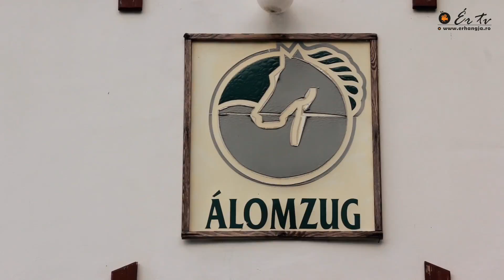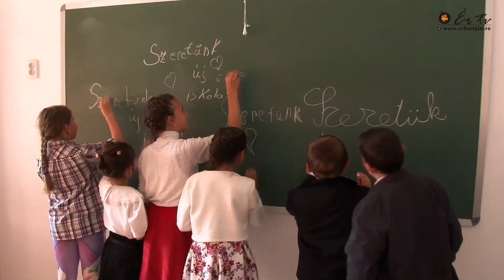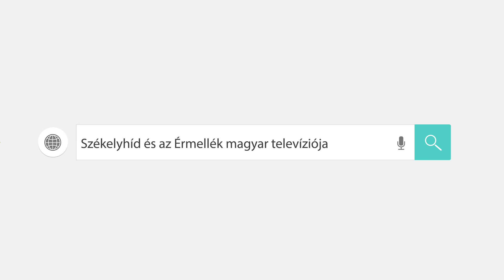Ér TV - 148. adás - 2016.05.13. - Székelyhíd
Az Ér Tv 148. adásának rövid tartalma:

Debreceni és Érmelléki Hagyományőrző huszárcsapatok tagjai találkoztak a létavértesi Álomzugban, hogy előadások, lovasbemutató és kölcsönös tapasztalatcsere révén egymás
fejlődéséhez járuljanak hozzá.

Szinte napra pontosan 2 évvel az alapkőletételt követően május 8-án fel is avatták a Bihardidószegi
kis utcában azt az After scool tipusú iskolát, melyben ma már 82 kisdiák modern környezetben, korszerű eszközök segítségével tanul.

Május 7-8 -án második alkalommal szerveztek lovasnapokat Érkeserűben. A rendezvény nyitó napján lovaglás, hintózás, ügyességi vetélkedők és szabadtéri diszkó kínáltak szórakozási lehetőséget a családok tagjainak, majd vasárnap a falu bejáratánál lévő labdarúgó pályán rangos fogathajtó verseny várta az érdeklődőket.

00:58 - Érmelléki huszárokosító
08:23 - Iskolaavató Bihardiószegen
15:57 - Érkeserűi lovas napok
20:46 - Rövid hírek